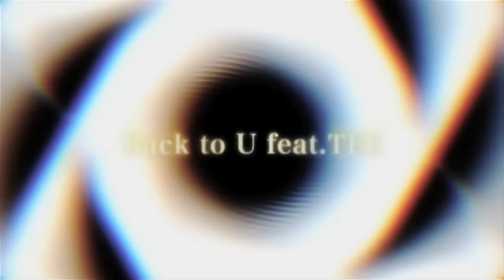lecca / 「Back to U feat.TEE」-short ver.- リリック・ビデオ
leccaの最新アルバム『TOP JUNCTION』より、TEEをゲストに迎えた"遠距離恋愛"応援ソングのリリック・ビデオが解禁！"本当はもっとずっとずっと一緒にいたいのに.。。。" 恋人の絆を歌った、この時期にぴったりのナンバー！！

leccaの曲が、広告なしで全曲聴き放題【AWA/無料】

「Back to U feat.TEE」のほか、leccaが全曲聴き放題